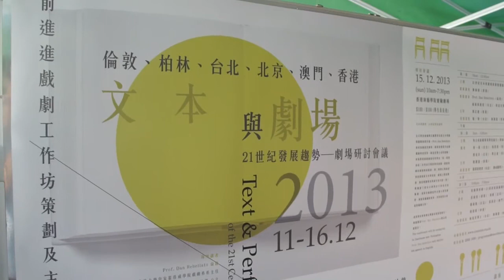踏進新舞台 《文本與劇場》劇場研討會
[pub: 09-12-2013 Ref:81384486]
前進進戲劇工作坊：「文本與劇場——21世紀發展趨勢」劇場研討會議2013